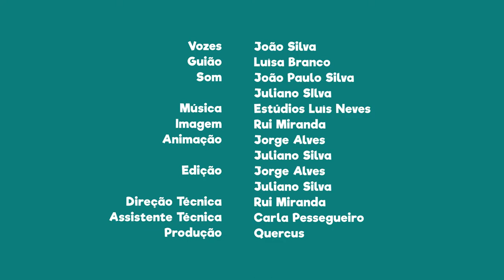FNT04E19 - PN do Douro Internacional: "Lhaço" reportório musical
Sabias que o reportório musical da dança dos Pauliteiros designa-se por Lhaço?